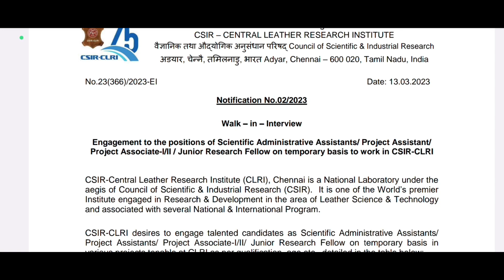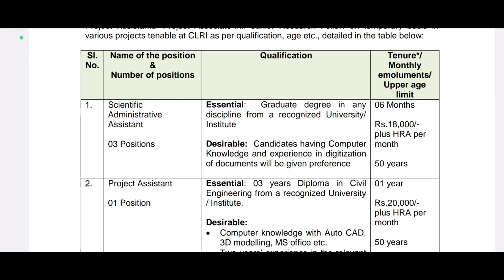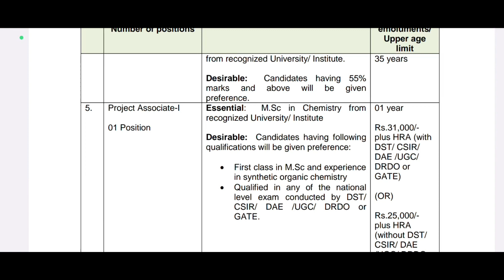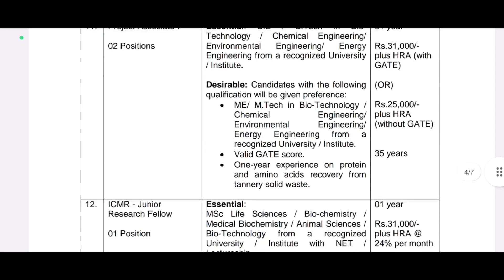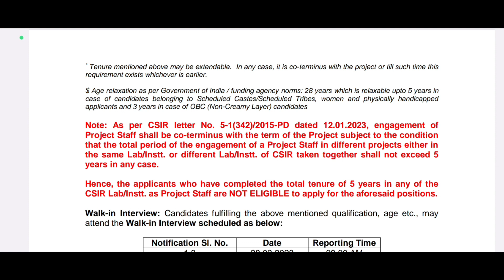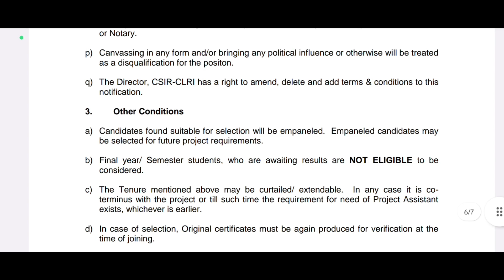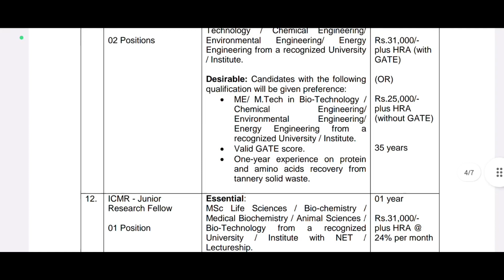50 ఏళ్ళ వరకు అందరికీ ఇప్పుడు Govt Job వస్తుంది | CSIR CLRI Notification 2023 | Any Degree Can Apply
50 ఏళ్ళ వరకు అందరికీ ఇప్పుడు Govt Job వస్తుంది | CSIR CLRI Notification 2023 | Any Degree Can Apply